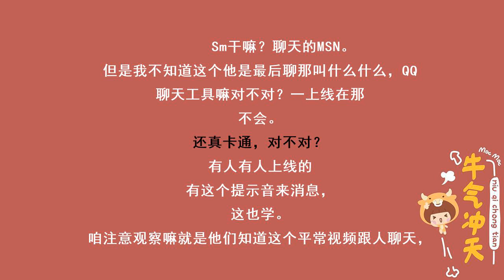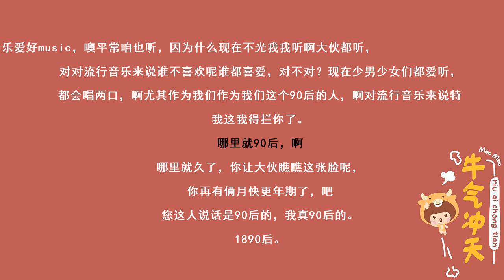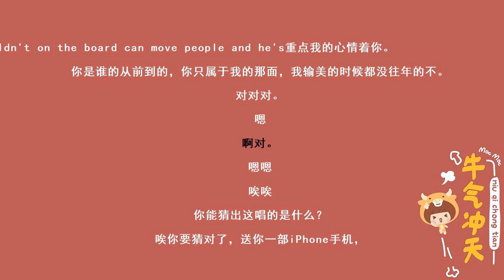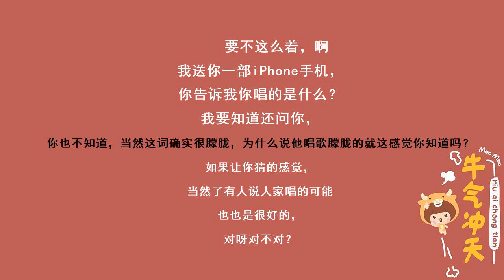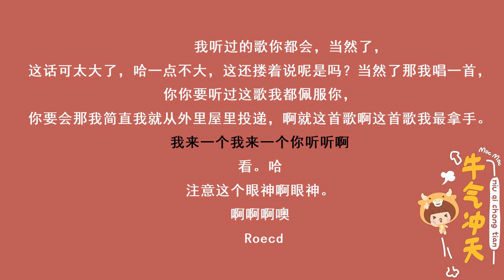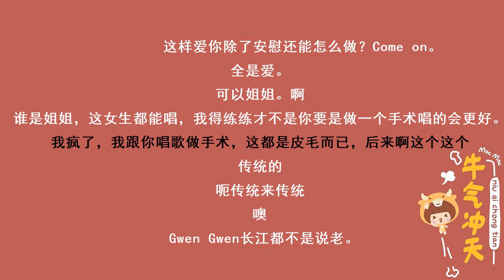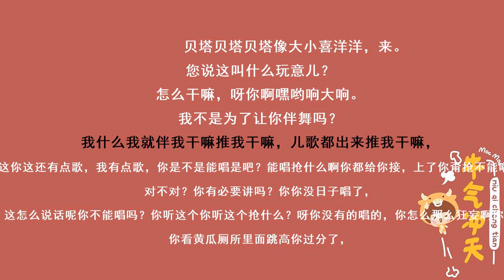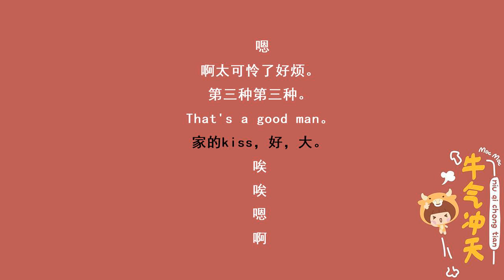《轻歌曼舞》张鹤伦 韩鹤晓